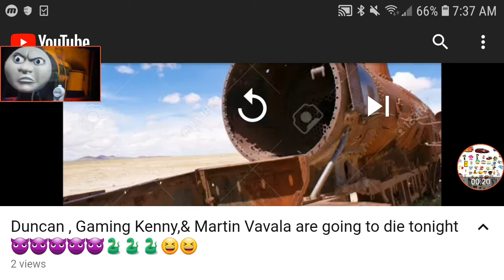(This Asbill Topic Needs To Stop!!😠😠😠)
Duncan Himself